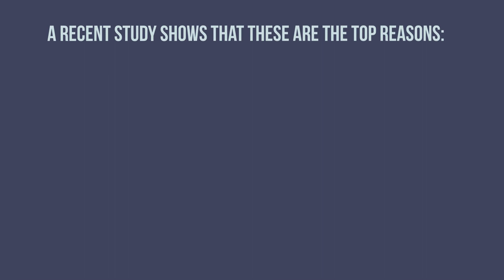How Much Has Your Home Increased in Value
During 2018, home values increased nationally by over 5%! If you are planning on selling your home in 2019 you may be pleasantly surprised by how much your home has appreciated! Every market is different. Let's get together if you are curious just how much your home has gone up in value!